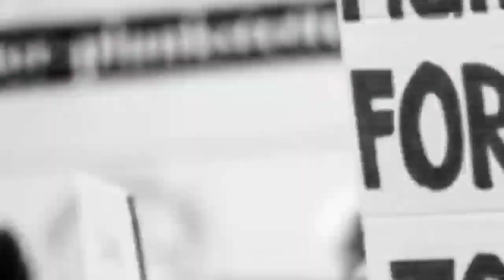ఏపీ సీఎం గా చిరంజీవి??bjp modi chiranjeevi tdp cbn ycp ysjagan janasena pavankalyan appolitics#